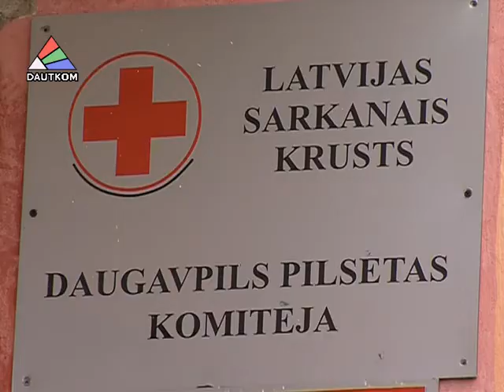Рождественская акция Красного Креста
В преддверии Рождества и нового, 2015 года комитет Даугавпилсского отделения Латвийского Красного Креста проводит благотворительную акцию "Balta, balta mana sirds". Подробнее об условиях вы узнаете из репортажа Елены Костыговой.